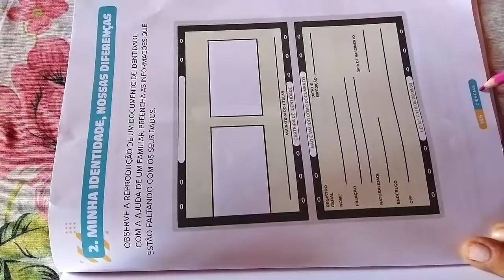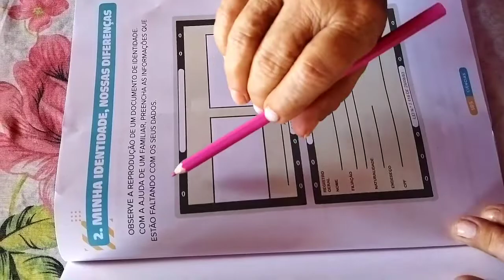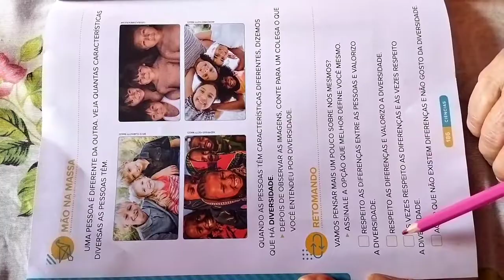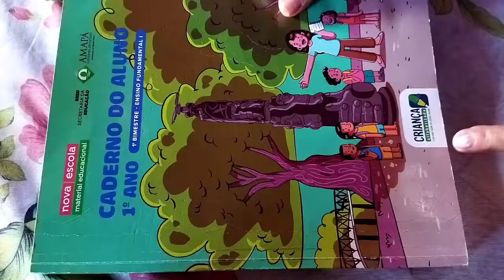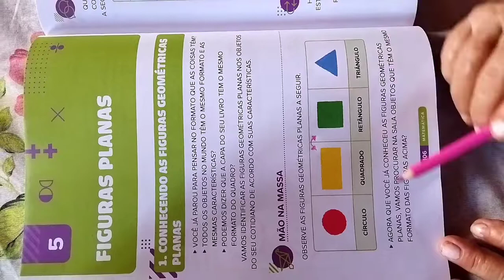Aula 13 mês de Outubro